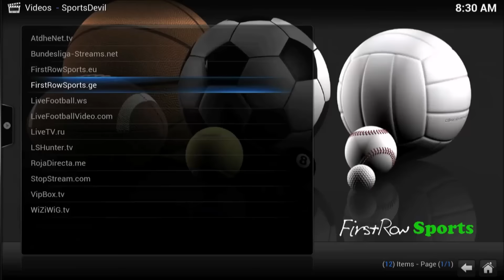AMIR MANSOUR BLASTS DEONTAY WILDER FOR CALLING OUT SHANNON BRIGGS; SAYS HE ACCEPTED TERMS FOR JAN.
"Man, how you call yourself champ of the world, the baddest man on the planet? Y'all asked me if I wanted to fight you, would I accept the terms? I said yeah! You already got my answer, yeah! Now you niggas gonna go look for Shannon Briggs? Ain't fought nobody in over a decade? Seriously? For real, Bronze Bomber? Seriously? Don't nobody wanna see no fucking Shannon Briggs and you fight, motherfucker! They want to see you fight a real motherfucking fighter, me," stated a heated heavyweight contender Amir Mansour, who was not pleased at all to hear that Deontay Wilder recently appeared on TMZ.com to call out former heavyweight champion Shannon Briggs as an opponent for his upcoming January 16 return to the ring. Check out this video that Mansour recently sent to FightHype.com via his phone.